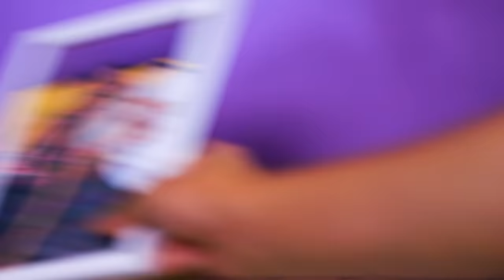Types of Couples on Vacation / 16 Funny and Awkward Moments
There are two types of couples - perfect and quirky.  They are radically different! Watch in our new funny video all about couples on vacation.